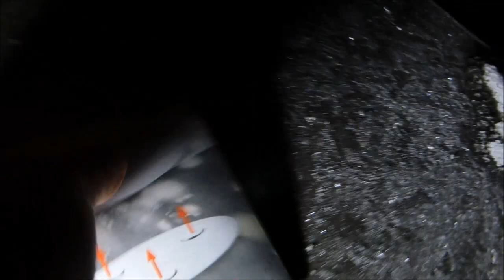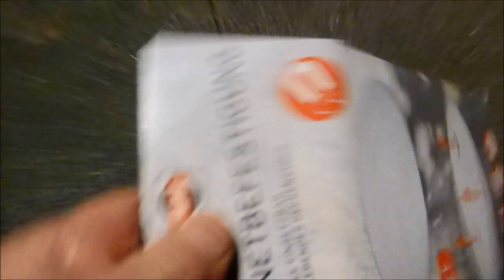CHICA 7. Geburtstag 2019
wir suchen und ESSEN was am 20_01_2019